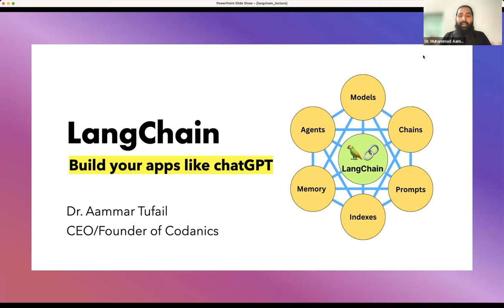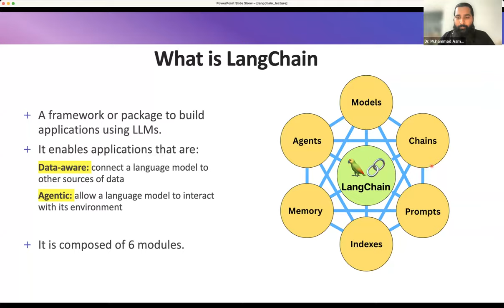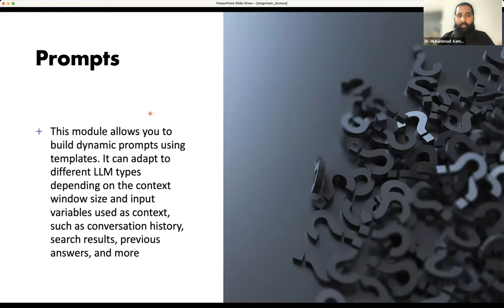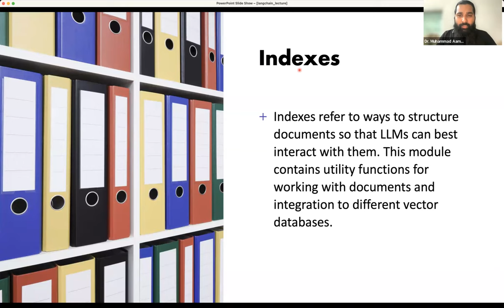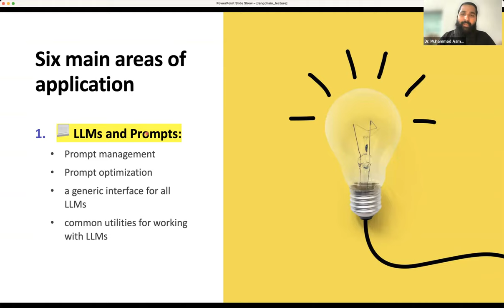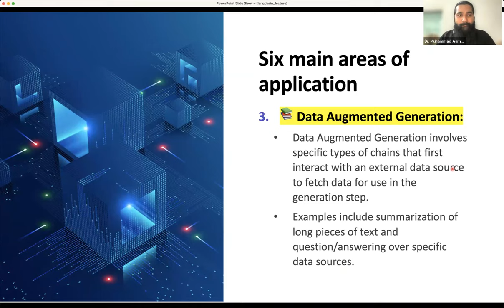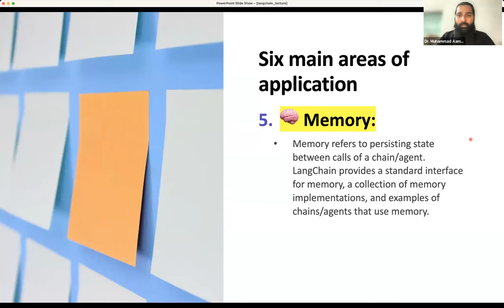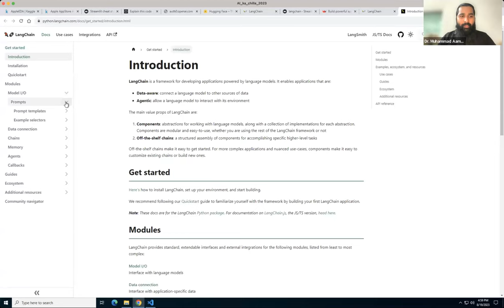LangChain Introduction in urduhinditutorial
Video Description:
Is video mein hum LangChain ke baare mein seekhenge - jo kay AI language models ko Urdu zabaan mein ista'maal karne ka aik tareeqa hai. LangChain aap ko apne AI models banane aur unko Urdu content ke saath train karne ki ijazat deta hai.

Hum dekhenge:

LangChain kiya hai aur is kaise kaam karta hai
Apne custom AI assistant ko kese train karein
Urdu content se models ko kese generate karein
Code samples - Urdu mein LangChain ka ista'maal
Use cases: chatbots, customer support, content generation etc
AI aur deep learning ke bare mein aur jaanne ke liye ye video dekhen. LangChain se apne NLP models ko Urdu sikhaen!